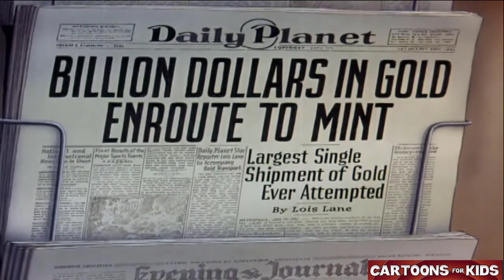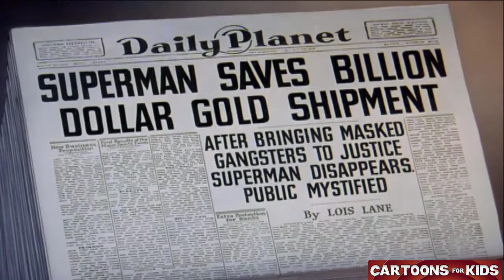SUPERMAN CARTOON Billion Dollar Limited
Billion Dollar Limited (1942) is the third of seventeen animated Technicolor short films based upon the DC Comics character Superman. Produced by Fleischer Studios, Billion Dollar Limited centers on a train carrying one billion dollars in gold to the US mint, which is sabotaged by robbers before Superman intervenes. The short was released by Paramount Pictures on January 9, 1942.